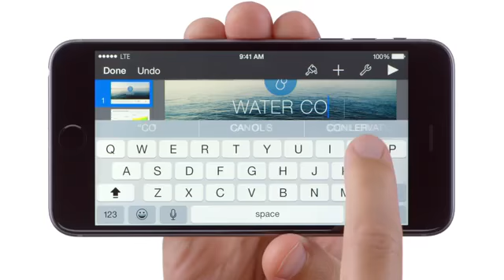iphone 6 and iphone 6+ duo commercial